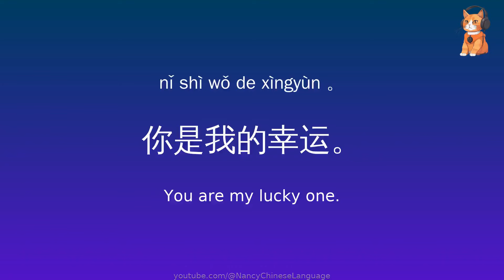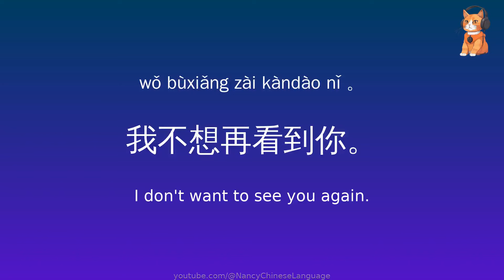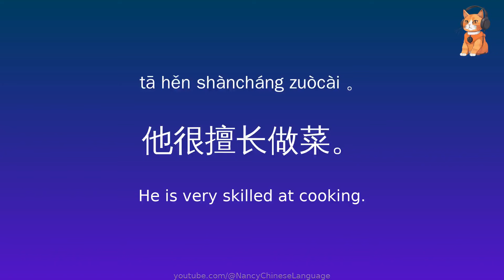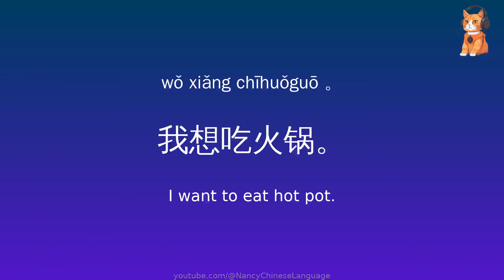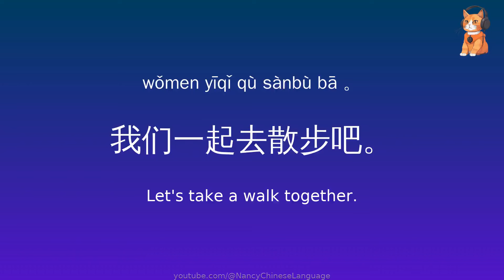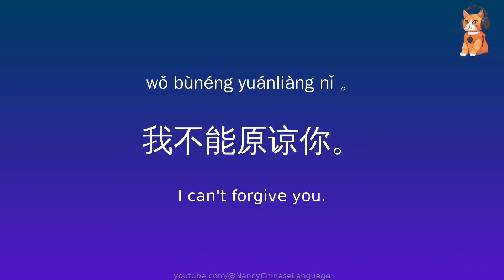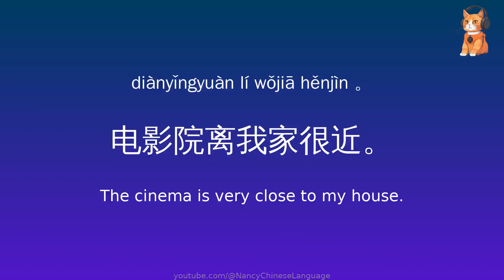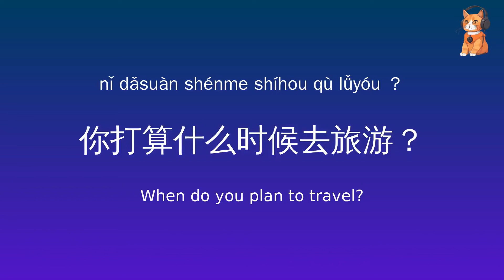100 HSK 3 Chinese sentences practice, Learn Chinese for beginners, Vocabulary, Pinyin, Mandarin,